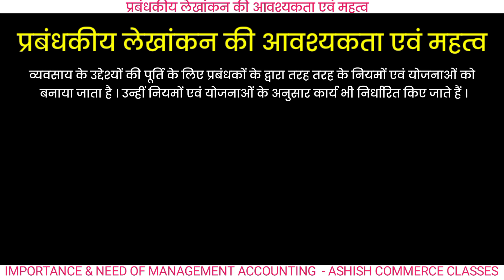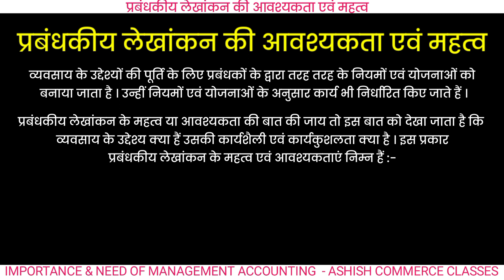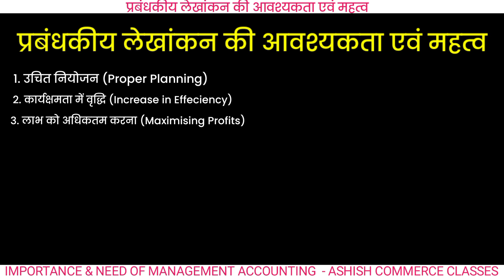प्रबंधकीय लेखांकन की आवश्यकता एवं महत्व । Importance and Need of Management Accounting in Hindi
🛑 Important Videos  : -